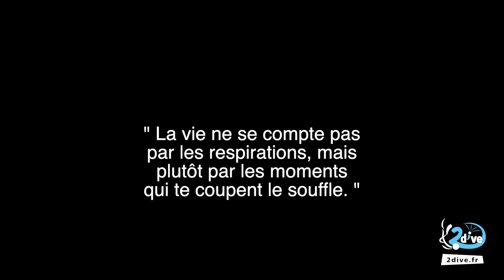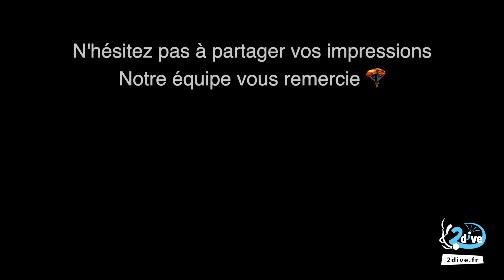Johan du Pays de La Loire a sauté en parachute à La Flèche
L'équipe 2dive réalise le saut en parachute de Johan, un très bon souvenir et un moment d'émotion et de rigolade.